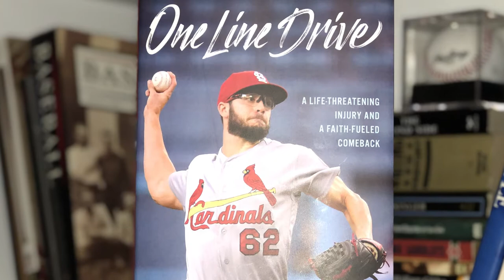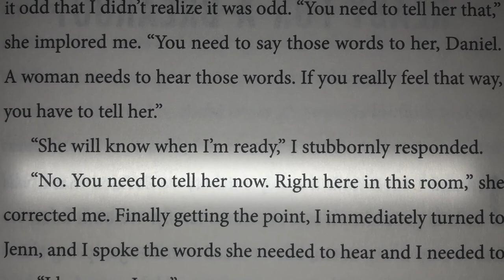Infield Chatter Player Profile | Daniel Ponce de Leon